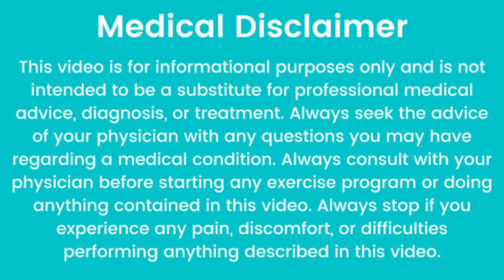Azoospermia (Nil Sperm)Treatment ||Nil Shukranu Kaise Badhaye || शुक्राणु जीरो की चिकित्सा!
Tatya Para Chowk Raipur
Chhattisgarh,

 इस वीडियो में जो जानकारी दी गई है, उसे किसी चिकित्सक के सहयोग से ही ले, कभी हर किसी की बॉडी वात, पित्त,कफ के अनुसार होती है मुझे कुछ दवाओं में परिवर्तन करके ही दिया जाता है हमारे संस्थान में सेक्स समस्याओं का संपूर्ण समाधान, निसंतान   से संबंधित सभी चिकित्सा, स्पर्म निल, वीर्य में शुक्राणु की कमी,नपुंसकता,शीघ्रपतन, हार्मोनल गड़बड़ियों की वजह से लिंग का अविकसित रह जाना, शादी से घबराहट,सुखमय वैवाहिक जीवन के लिए, लिवर फैलियर, फैटी लीवर, पेट से संबंधित सभी समस्याओं का संपूर्ण समाधान, किसी भी साध्य, असाध्य रोगों को जड़ मूल से ठीक करने के लिए रायपुर हेल्थ क्लिनिक तात्या पारा चौक छत्तीसगढ़ से संपर्क किया जा सकता है!